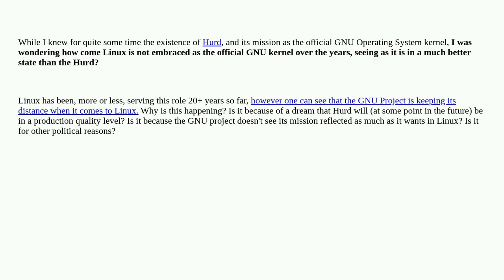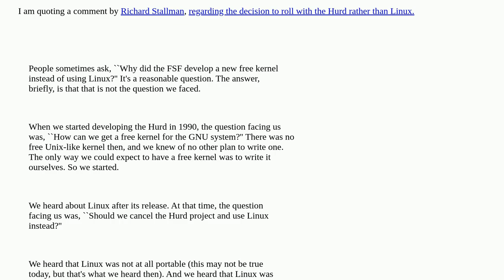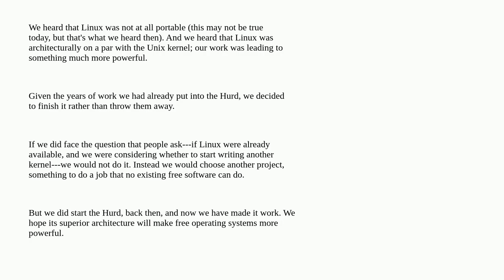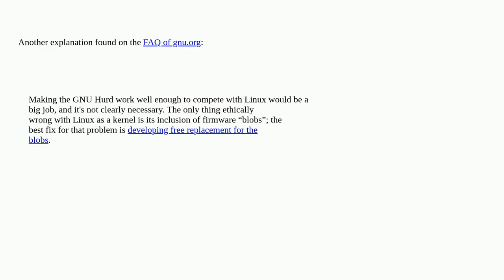Unix: Why isn't Linux embraced as the official GNU kernel?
Why isn't Linux embraced as the official GNU kernel?

A special thanks goes out to the community

  gnu linux-kernel hurd